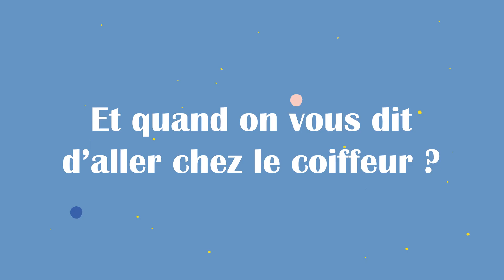NEMANJA RADULOVIĆ Interview musicale - Chorégies d'Orange 2021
Le talentueux violoniste Nemanja Radulović se produira sur la scène du Théâtre Antique pour notre plus grand plaisir !

Nemanja Radulović et Double Sens
2 juillet 2021